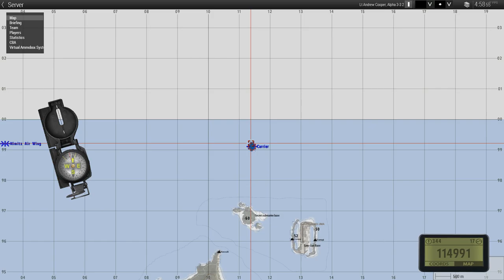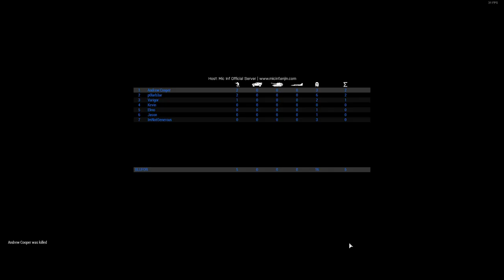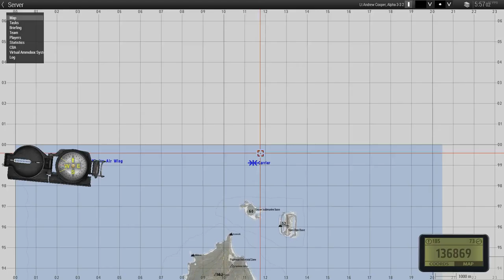Mic Infantry- CARRIER OP GONE BAD...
Our mission is to infiltrate a hostile enemy compound. It is believed that there are Anti-Aircraft guns taking out civilian planes and shooting at friendly jets. We have to take them out. There is also a high value target who we must apprehend and take into the ship for questioning. A major fault is made somewhere near the end.